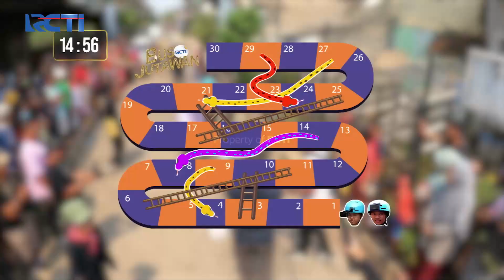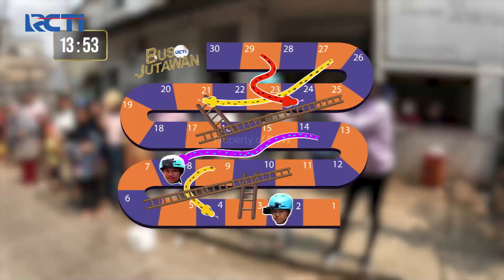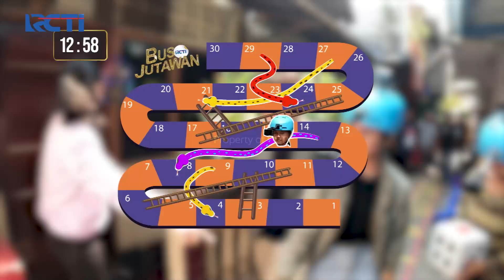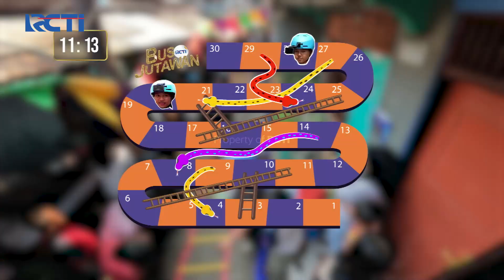FIKA VS AUL! Team Harini Berhasil Kalahkan Baim Wong! | BUS JUTAWAN | EPS 14 (1/4)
Bus Jutawan eps 14! Kali ini Baim Wong, Harini, Fiki Naki menuju Jl.Swadaya Cipinang Melayu. Seperti biasa, Harini dan Fiki Naki akan mencari peserta yang bisa menjawab pertanyaan dan akan bermain Ular Tangga Manusia! Permainan pertama mempertemukan Fika VS Aul.

Saksikan BUS JUTAWAN RCTI Setiap Hari Senin-Rabu Pukul 15.45 WIB hanya di RCTI